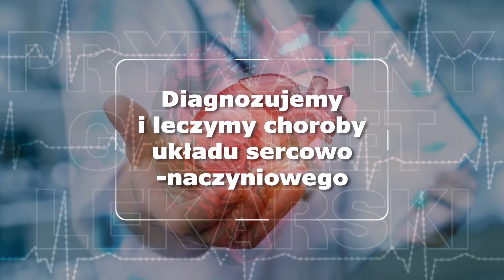Internista Legnica Jarosław Goldman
Nasz prywatny gabinet lekarski znajduje się w Legnicy, w województwie dolnośląskim. Działamy od 1996 roku, a właścicielem jest doktor Jarosław Goldman - kardiolog i internista.

Diagnozujemy i leczymy choroby układu sercowo-naczyniowego. Może to być między innymi miażdżyca, nadciśnienie tętnicze, zawał mięśnia sercowego czy wada serca. Jeżeli chodzi o badania, wykonujemy takie jak EKG, holtery EKG i pomiary ciśnienia. Zajmujemy się też ogólnie chorobami wewnętrznymi człowieka.